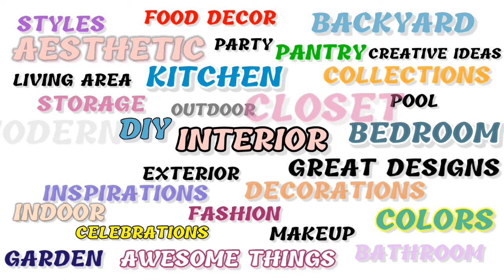45 HOME ALTAR DESIGNS IDEAS |Prayer Room Ideas |Space Area for Altar |Catholic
45 Home Altar designs ideas.
Latest Uploads:
More about:
*BATHROOM
*BEDROOM
*KITCHEN
*LIVING AREA
*PANTRY
*LAUNDRY AREA AND UTILITY
*CLOSET